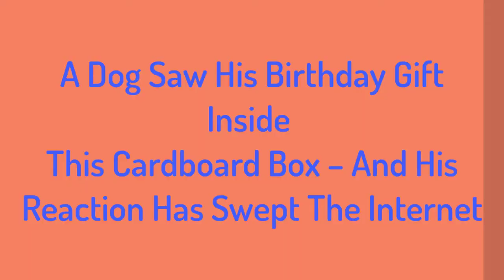39 20 Animals That Not Even Chuck Norris Would Dare To Mess With